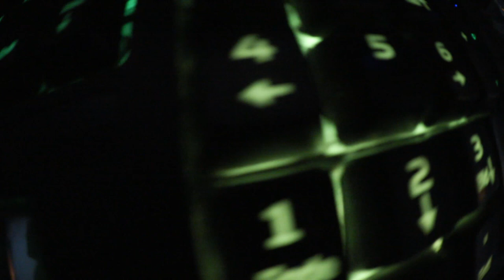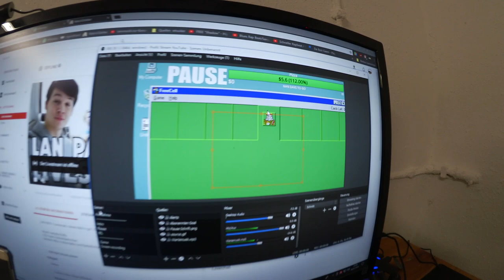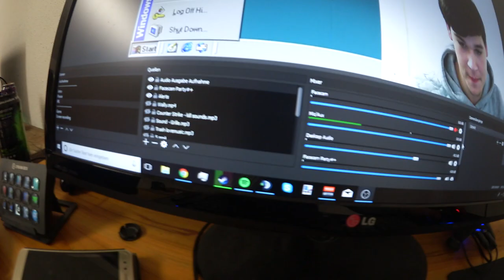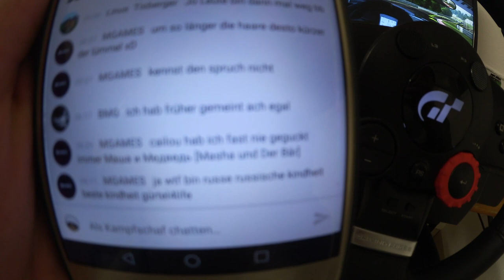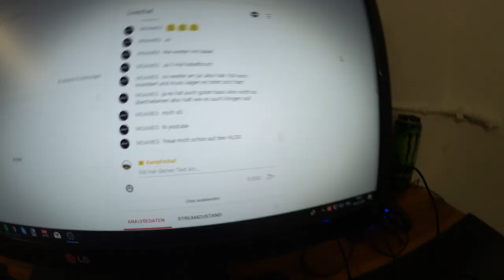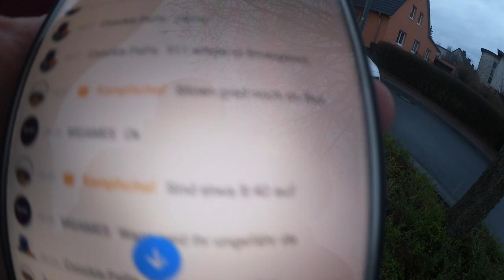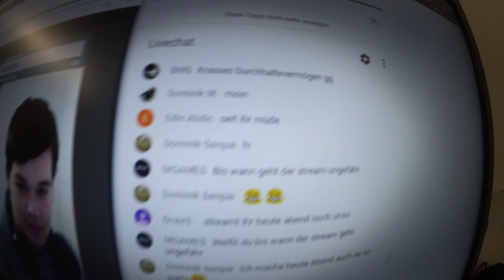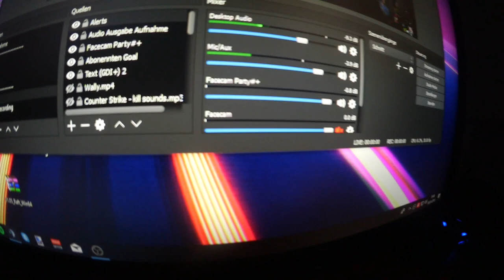LAN PARTY LIVESTREAM VLOG - Kampfschaf [DE]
►Lan Party Vlog Kampfschaf Kampfschaflp Kampfschaftv Kampfschaf_TV Kampfschaf_LP Let's play letsplay ◄

├Twich Die Musik die ich verwende

Programme die ich verwende:

├Audacity
├Photoshop CC
├Fraps
├OBS
├Webcam XP
Mein Equipment: